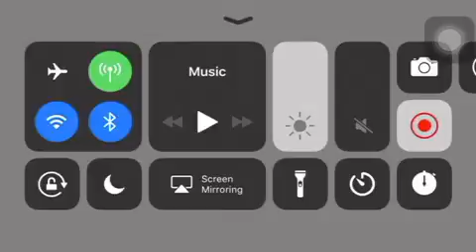Raw footage of terraria and it’s un-edited...